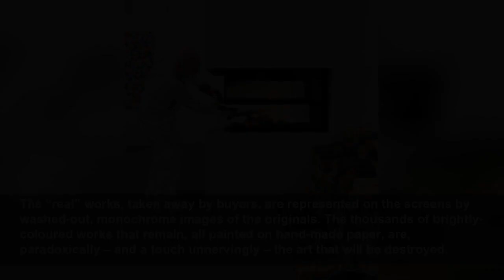Damning Damien Hirst for publicity stunts is like panning Van Gogh for painting flowers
Damning Damien Hirst for publicity stunts is like panning Van Gogh for painting flowers - COMMENT: The controversial artist has generated headlines by burning his own artworks, which were estimated to...
The Independent
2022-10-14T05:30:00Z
This week, I witnessed the artist and his so-called “stunt” at his Newport Street Gallery. Assistants in orange boilersuits fed five furnaces from stacks of tiny Hirst paintings-on-paper. Hirst himself moved through it all, superbly unflappable, throwing out occasional comments to the assembled media in that unmistakable, droll Yorkshire voice. “Why are you destroying your work?” someone called. “I’m not destroying it,” he snapped back. “I’m transforming it – into NFTs.”
Given the event comes after what has seemed an increasingly fallow period for Britain’s most notorious artist, it’s easy to understand why he’d be keen to let us know he’s still very much in business. A lockdown project of an NHS-supporting butterfly-rainbow seemed astonishingly lame, while a year-long series of exhibitions at Gagosian’s Britannia Street gallery made few waves. But if destroying his own art in public (the event is being live-streamed around the world) might seem a drastic, even desperate, way to make a comeback, nothing happens in Hirst World without intense and detailed calculation.
The Currency, a plan to create art that is literally money by selling 10,000 unique digital artworks at $2,000 each and letting the market determine their value, might look like a jump on the recent NFT wave. But it’s actually been in production since 2016. The 10,000 A5 size works, all variants on Hirst’s Op Art-flavoured spot paintings, are displayed in plastic screens that fill Newport Street’s lofty galleries from floor to ceiling. Buyers were given a choice between acquiring the physical, signed work or opting for the NFT version, which may or may not achieve a higher value, but feels a more daring leap into the future.
The “real” works, taken away by buyers, are represented on the screens by washed-out, monochrome images of the originals. The thousands of brightly-coloured works that remain, all painted on hand-made paper, are, paradoxically – and a touch unnervingly – the art that will be destroyed.
There’s nothing new in artists burning their art as part of their art. American conceptualist John Baldessari, for example, made biscuits from the ashes of an entire decade’s work. But I doubt it’s been done on quite this cold-blooded, industrial scale before.
Yet as significant as the art itself is the moment in which Hirst has chosen to launch it: the 25th anniversary of the opening of the infamous Sensation exhibition at the Royal Academy. Following on from the cult-success of Freeze, Sensation launched the Young British Artists on the country at large in a blaze of tabloid-fuelled publicity. It helped establish Hirst as an artist with an unnerving knack of timing his exhibitions, sales and launches at moments that coincided both with propitious art market forces and with wider historical events.
His 2008 Sotheby’s sale, for example, yielded an unprecedented $200 million on the very day that share prices plummeted in the biggest financial crash of recent times. If flooding the market with his work caused a decline in his prices, even that was seen by many as somehow part of the masterplan.
By 2012 Hirst seemed an essentially historical figure, the embodiment of the brash hype-driven art of the late Nineties/early 2000s boom years. Now Hirst is back with an idea that makes the correlation of art, value and the selling process more explicit than ever. There’s even a counter in the foyer indicating how values are changing even as we visit the show.
The dinky, spotty little artworks may not extend Hirst’s imagery by one millimetre. But simply as an exhibition, The Currency is a brilliant visualisation of commercial processes that generally remain invisible in art. Ultimately, however, the whole project, particularly the “burn events”, feels numbingly nihilistic. On the one hand, there is almost too much belief, as Hirst buys – apparently wholesale – into the “transformative” mystique of a process and a phenomenon (the NFT) that has little real substance.
On the other, Hirst demonstrates once and for all that the physical works that have sustained his career-long assault on the art world are in themselves worthless and meaningless, or certainly for him. And of course, he didn’t do these paintings himself – they are created by his team of assistants. The larger metaphors implied in the substituting of one form of value and one form of reality for another don’t materialise.
This event fell on the day the Bank of Eng